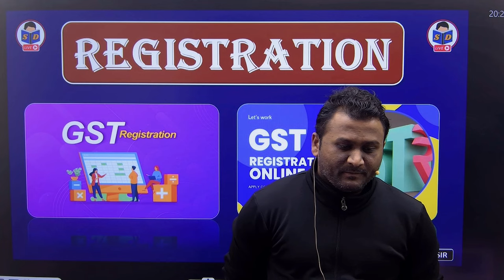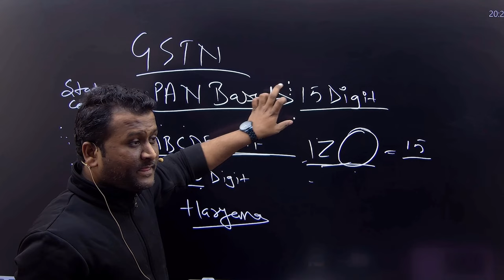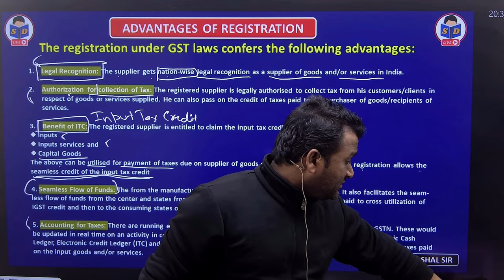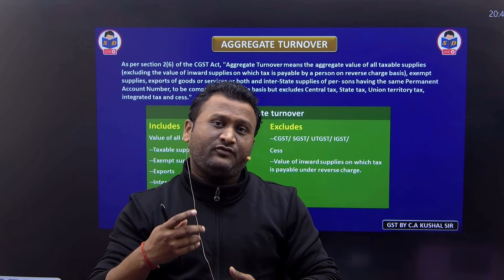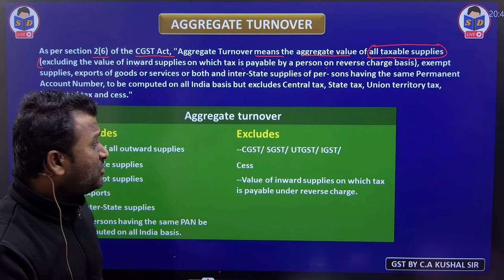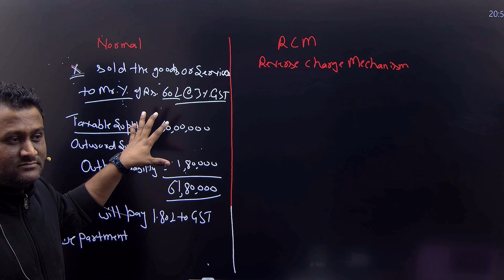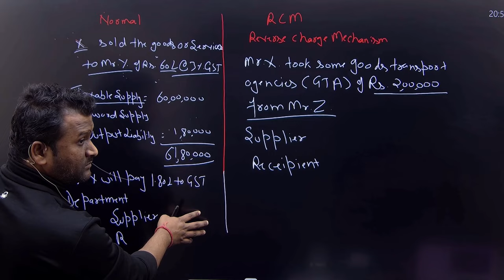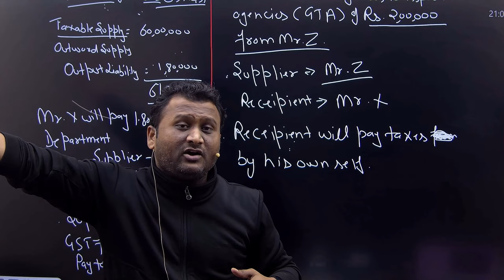GST & Custom Law for bcom | Aggregate turnover | Registration | Part 5 | By CA Kushal sir